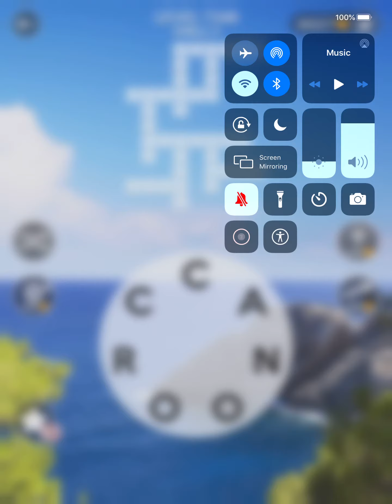Wordscapes Level 7348 Answers